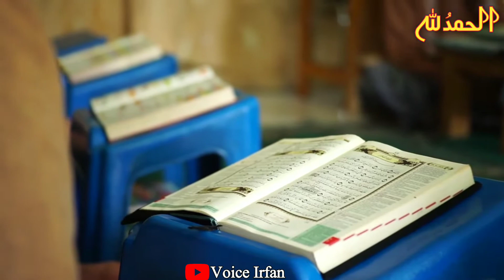Darood e Khizri Ki Fazilat | Benefits Darood e Khizri | Darood e Khizri ka Wazifa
durood e khizri ki fazilat
darood e khizri ki fazilat
durood e khizri
darood e khizri
darood e khizri ka wazifa
durood e khizri benefits
durood e khizri wazifa
darood sharif ki fazilat
darood e khizri benefits
darood e khizri ka amal
darood pak
darood khizri ki fazila
durood e khizri benefits in urdu
benefits of durood e khizri
durood e khizri images
durood khizri
darood khizri ka wazifa
durood e khizri ke fayde
darood e taj ki fazilat